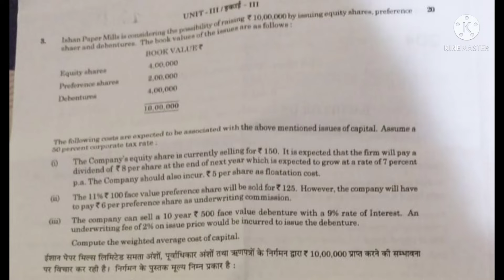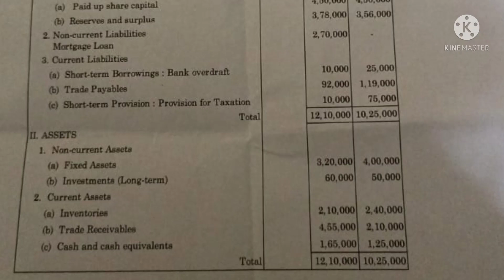Business Finance BBA Question Paper 2021 ||Rajasthan University BCOM